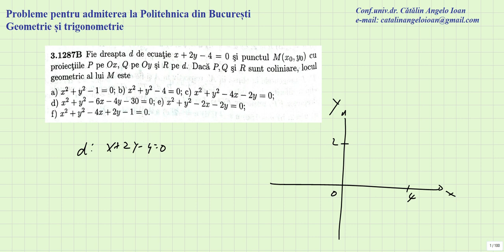Probleme pentru admiterea la Politehnica din Bucuresti Geometrie si trigonometrie 1287